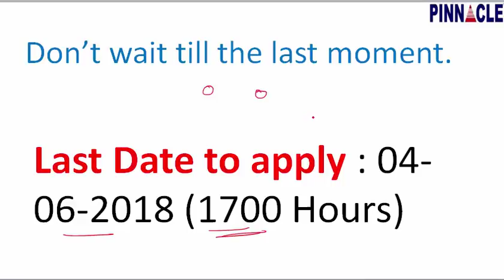last date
75 days program for ssc cgl tier 1 : JobAssure Tier 1